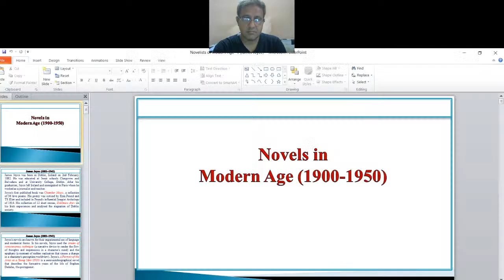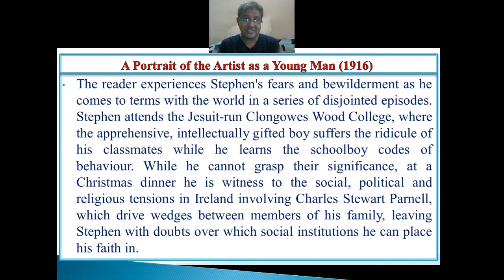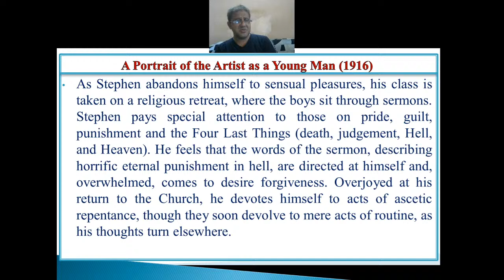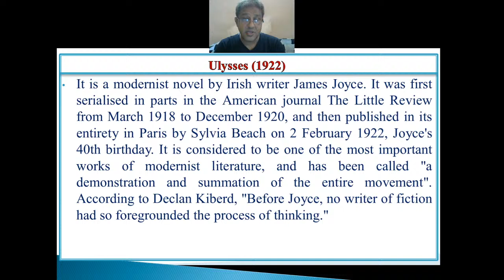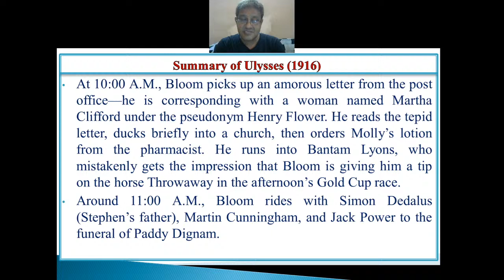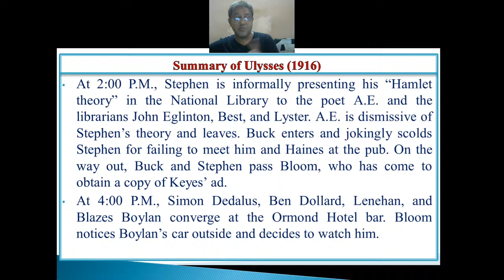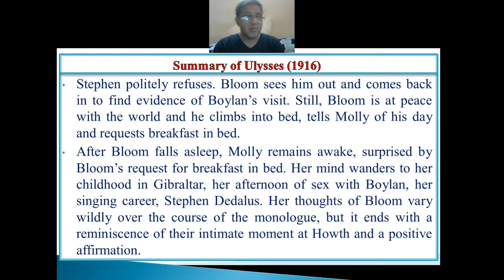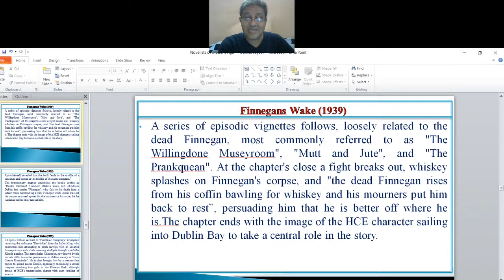English Literature (Novelists of Modern Age)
This Video is beneficial for the students who are preparing for UGC/NET/PGT/TGT etc.